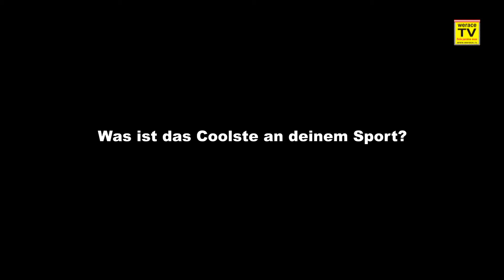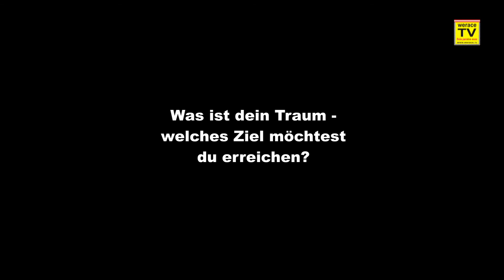werace.TV Interview mit Erich Petrakovits Pilot und Betreiber des PS Racing Center Greinbach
Interview mit Erich Petrakovits Pilot und Betreiber des PS Racing Center Greinbach /Stmk.

Erich fährt zum Spaß und Ausgleich mit einem Ford Escort im Rahmen des Hist-Cup Austria. Seine Begeisterung zum Motorsport hat auch auf seine Söhne abgefärbt und so ist aus dem PS-Racing Center ein nicht nur eine Variationsrennstrecke geworden, sondern auch ein Familienbetrieb wo jeder dem anderen hilft, seine Träume zu verwirklichen!

Danke für das Interview und weiterhin noch viel Spaß und Erfolg!

finis paratos esse